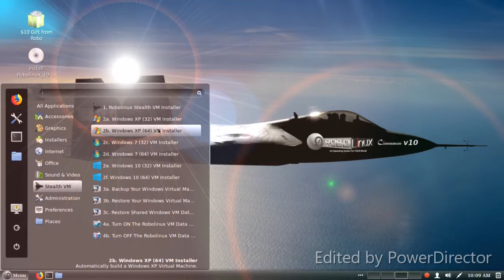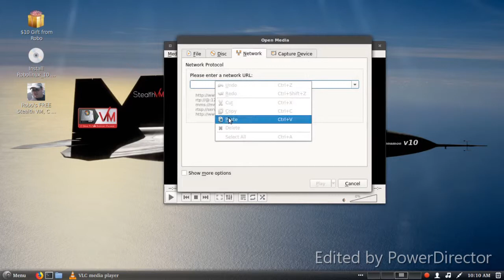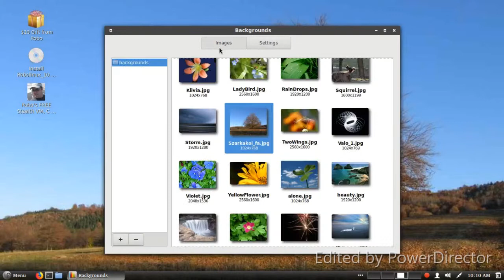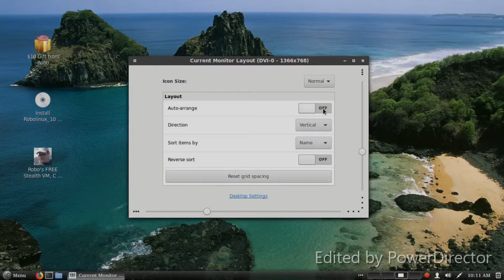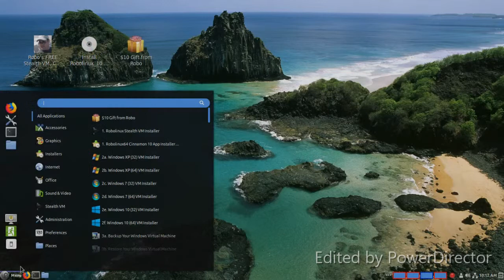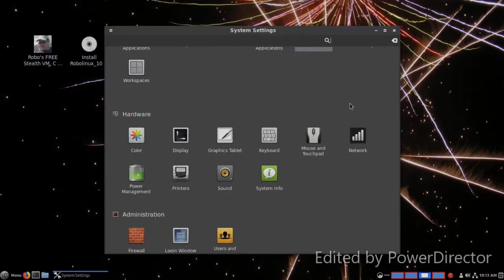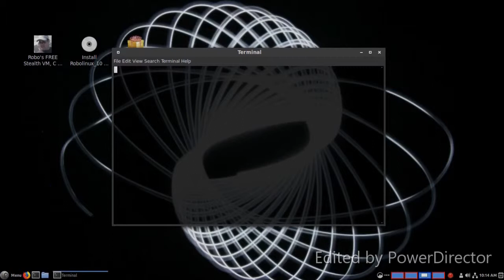Robolinux 10.5 review